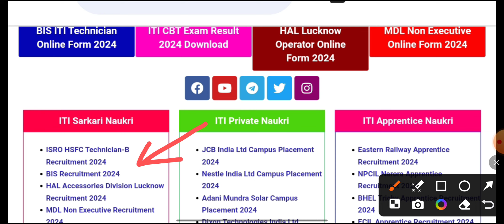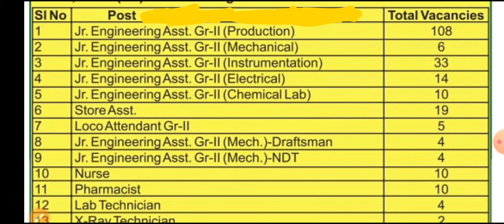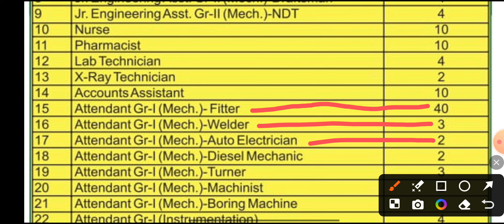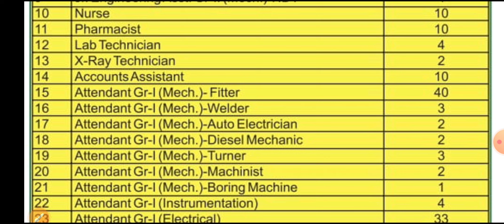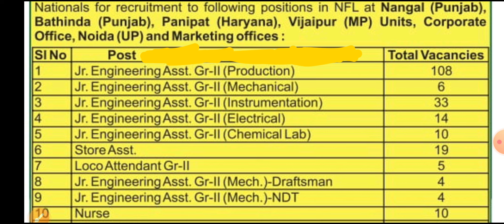NFL Recruitment 2024 ✅ NFL ITI Govt Job 2024 🔥 NFL ITI सरकारी नौकरी 😊ITI वालो के लिए बंपर भर्ती आ गई